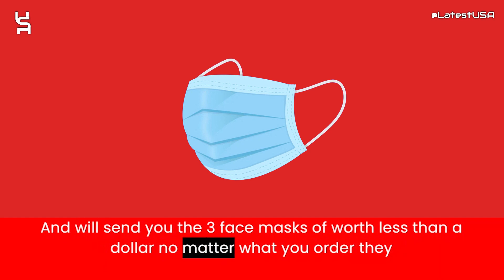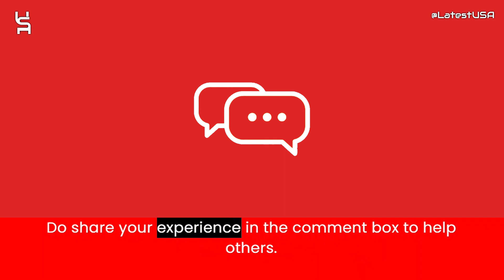Paemag Reviews | Scam Alert! PAEMAG | PAEMAG Review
Paemag reviews,
Paemag is fraud?,
Paemag scam or legit?
Paemag,
PAEMAG,
PAEMAG review,
PAEMAG scam,
PAEMAG Fake Website,
PAEMAG Fraud,
Is PAEMAG Scam?,
PAEMAG Review Scam found video proof,
PAEMAG REVIEWS,
PAEMAG WEBSITE REVIEW,
PAEMAG WEBSITE REVIEWS,
IS PAEMAG LEGIT,
latestusa,
Scam Websites